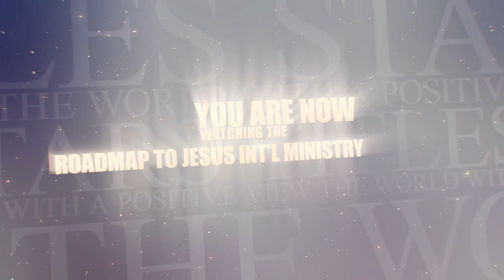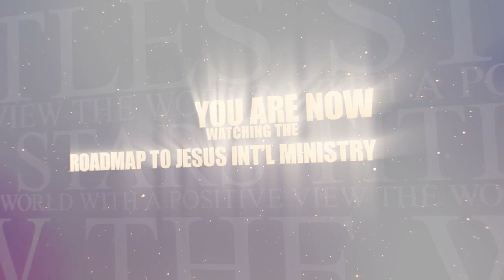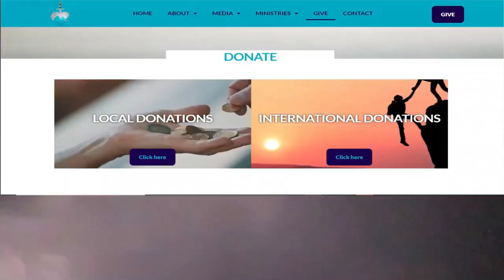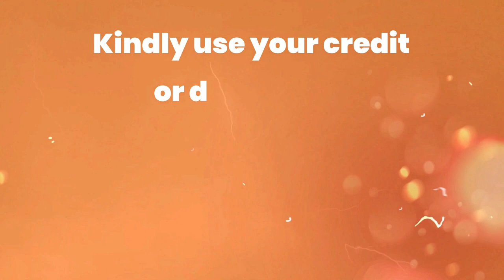MEDITATION BRINGS REVELATION